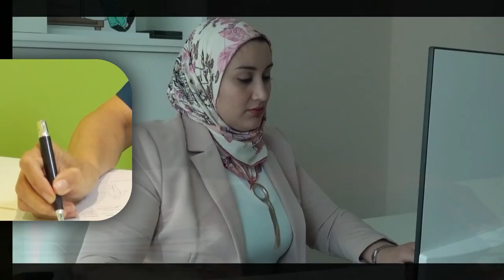Mr Antony P Lona General Manager of Al Mahaseel Al Khadra Tech Cont